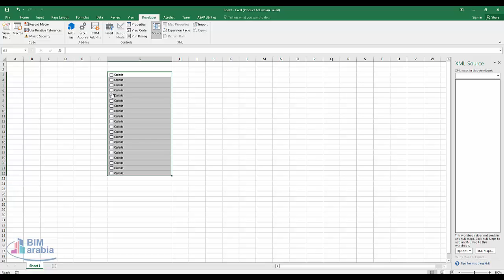How to insert a checkbox in Excel create an interactive checklist, to do list and report